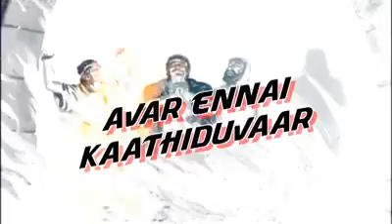Jesus song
jesus_video_tamil,jesus